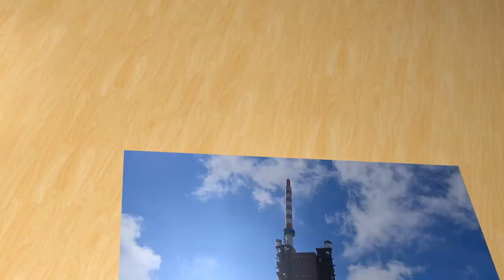Durch die Combe Crède auf den Chasseral. 2.Teil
Nach der Combe Crède komme ich in ein langgezogenes Hochtal. Am Schluss nach diesem Hochtal erreiche ich die Alp Métairie Morat. Nach einem weiteren zum Teil kräftigen Aufstieg erreiche ich den  Chasseral auf 1606 Meter über Meer,  übrigens liegt der Chasseral noch im Berner Jura.       Nachdem ich den Chasseral erreicht habe beginne ich mit dem Abstieg zur Combe Biosse, zum teil ging es sehr steil hinunter. Zwischen dem Chasseral und der Combe Biosse verläuft die Kantonsgrenze vom Kanton Bern zum Kanton Neuenburg. Langsam komme ich meinem Etappenziel Villiers entgegen, dort steige ich den Bus nach Neuenburg.